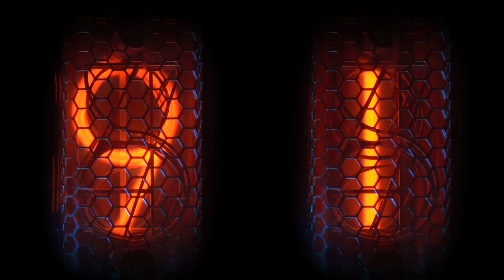היה ראש ממשלה של שישה מנדטים אז ממש ליגיטימי לדרוש לציונות הדתית את תיק האוצר ולדאוג למגזר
תמונה פלאש 90 יונתן זינדל
במפלגת הציונות הדתית מחממים מנועים לקראת הפריימריז הקרב. ח"כ מיכל וולדיגר, בראיון לתוכנית "2 על 1" מספרת על הסיבה שהביאה אותה להצטרף למפלגת הציונות הדתית, על המגיעים לאיחוד עם עוצמה יהודית, ועל פעילותה בתחום החברתי.

מיכל וולדיגר, נזכיר, היא מספר 2 ברשימת הציונות הדתית. בעבר הייתה חברת מועצת העיר גבעת שמואל מטעם הבית היהודי, אך למרות זאת היא מרגישה שמפלגת הציונות הדתית היא ביתה הטבעי: "בצלאל הגיע אליי ואמר לי בואי. כשאמרתי לו שהדגל שאני נושאת הוא הדגל החברתי, והוא אמר 'סבבה', ועוד שם אותי במקום השני – הרגשתי שאני בבית".

הצטרפו לקבוצות הווטסאפ השקטות של TOV בנושאים שמעניינים אתכם, ותקבלו תוכן איכותי ואקטואלי, מבלי הפרעות מיותרות.
TOV חדשות
צפית ? נהנית? היה שותף/פה!